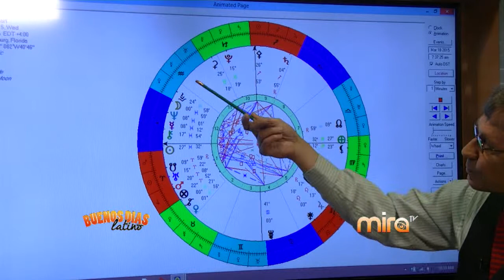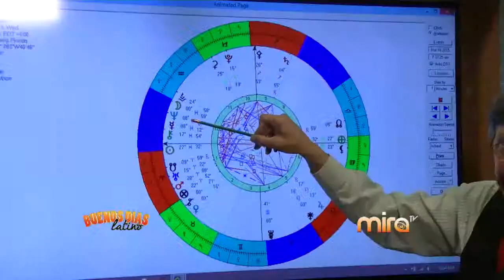MIRA TV - BDL - ASTROLOGIA CON EMILIO Y EL FESTIVAL DEL SANDWICH CUBANO